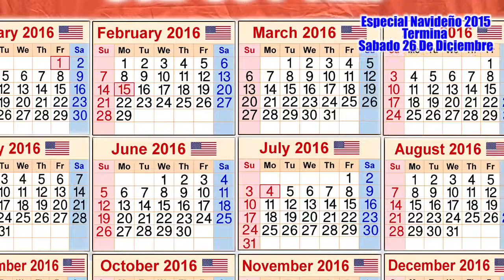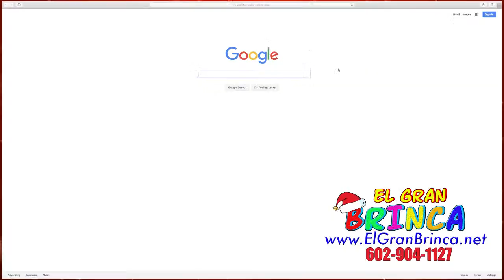Especiales de El Gran Brinca